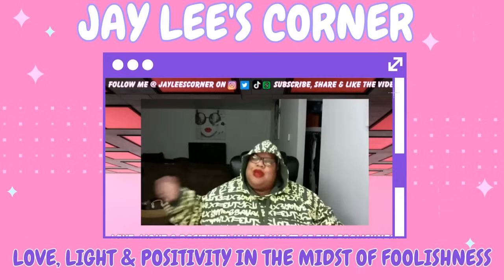Love After Lockup Ep 9 Recap Redd Family Tripping, Andy s Being Played, Kerok Is Still Toxic + More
1. Anything & Everything said in all of my videos are my OPINION ONLY.

2. Commentary on all videos are just my opinion, jokes and for entertainment ONLY.

3. All Gossip Chat stories are ALLEGED, not specifically FACTS.

Mailing Address:
Jaylee Johnson